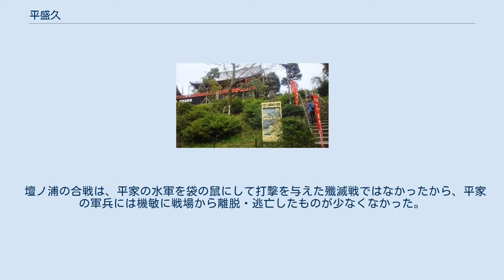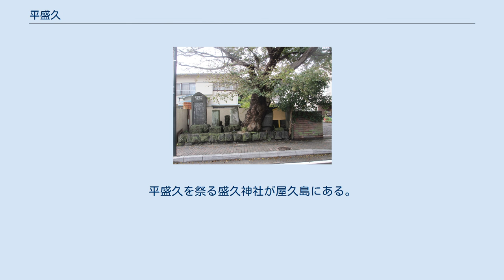平盛久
平 盛久（たいら の もりひさ）は、平安時代後期の武将。
伊勢守・平盛国の八男。
兄は越中守・盛俊。
 鎌倉に今も残る主馬盛久之頸坐という石碑には次のような碑文が書かれている。
 盛久ハ主馬入道盛国ノ子ニシテ平家累代ノ家人ナリ、然ルニ平家滅亡ノ後京都ニ潜ミ年來ノ宿願トテ清水寺ニ參詣ノ歸途北條時政人ヲシテ召捕ヘシメ鎌倉ニ護送シ文治二年六月此地ニ於テ斬罪ニ處セラレントセシニ奇瑞アリ宥免セラレ剰ヘ頼朝其所帯安堵ノ下文ヲ給ヒシト言フ　　 — 昭和十年三月　鎌倉町青年團建 同所にある鎌倉同人會・謡曲史跡保存会の碑文もほぼ同じ内容である。
盛久は京都清水寺に千手観音像を奉納し、千日参りの祈願をしていた。
由比ヶ浜で斬首されそうになった際には刀が折れて命拾いしたという。
また北条政子の夢に清水寺の高僧が現れて盛久の赦免を願ったということで、源頼朝は盛久を許し、さらに領地を与えたと伝わる。
 角田文衞の『平家後抄〈上〉落日後の平家』にはこの事について詳細に書かれているが、一部引用すると 源平の合戦を通じて盛久は、戦に加わったけれども補注82『吾妻鏡』養和元年三月十日条、特別の武勲をたてなかった。
 壇ノ浦の合戦は、平家の水軍を袋の鼠にして打撃を与えた殲滅戦ではなかったから、平家の軍兵には機敏に戦場から離脱・逃亡したものが少なくなかった。
 壇ノ浦の後、盛久は大胆にも都に潜入し長門本平家物語（巻第二十）にこの顛末が書かれ、最後は罪科を赦され、所領の安堵を得て安らかな晩年を送ったであろうことは、察するに難くない。
 で終わっているが、別の伝承では、壇ノ浦の戦いに敗れた後、都から南下し屋久島に向かう途中亡くなった。
平盛久を祭る盛久神社が屋久島にある。